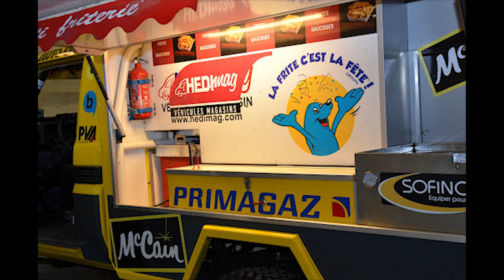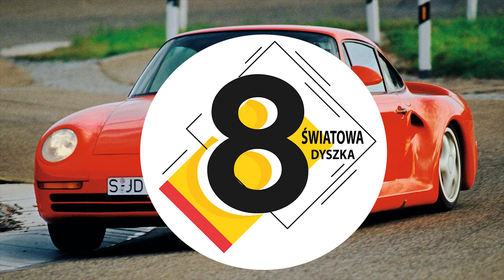10 NAJWIĘKSZYCH SZALEŃCÓW NA RAJDZIE DAKAR